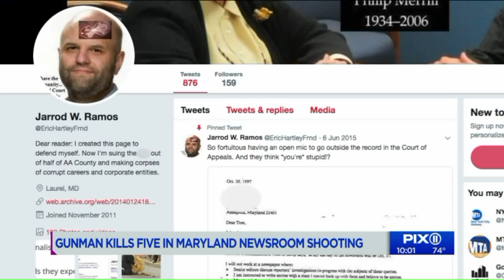Maryland newspaper shooting suspect ID`d as Jarrod Ramos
A law enforcement official says the suspect in the Annapolis, Maryland, newspaper shooting has been identified as Jarrod W. Ramos. He allegedlly fatally shot five people.